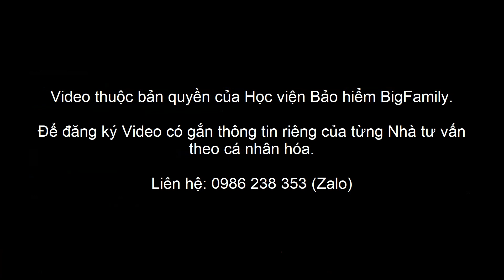Video BH số 33: Tham gia bảo hiểm nhân thọ thời gian dài lỡ sau này không có tiền đóng phí thì sao?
Đây là Video Marketing dành cho Anh/Chị đang làm việc trong ngành Bảo hiểm. Video dùng để chia sẻ thông điệp bảo hiểm và thay lời Anh Chị muốn nói đến ứng viên và khách hàng tiềm năng.

Video có thể dùng để chia sẻ trực tiếp hoặc trình chiếu trong các sự kiện, hội nghị hoặc đăng lên các mạng xã hội facebook, youtube, zalo, tiktok... để quảng bá thông điệp bảo hiểm.

Chỉ với 99k/1 video anh chị có thể đăng ký và sở hữu video được cá nhân hóa theo thông tin của Anh/chị và sử dụng full bản quyền trọn đời

Video sau khi Anh/chị đăng ký và chuyển giao để Anh/Chị sử dụng sẽ được xóa Watermark và Ghi tên + số điện thoại của Anh/Chị theo hình thức cá nhân hóa.